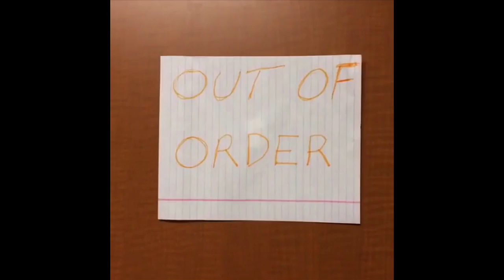Steve Way Acting Reel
Vines:
"Wheelchair World Cup"
"How to Make a U-Turn"
"Not Again"

Videos:
Uplifting Dystrophy episode 2 - "Church Party"
Uplifting Dystrophy episode 4 - "Blondies"
Uplifting Dystrophy episode 5 - "Dance Party"
Nepotism - "Self-Doubt"